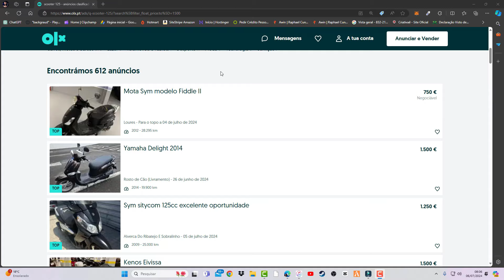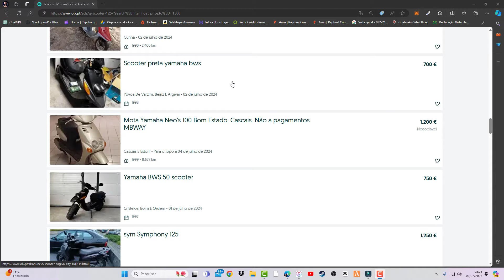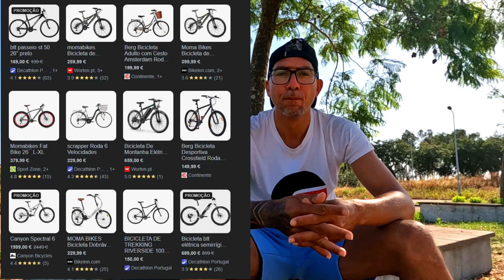TRABALHAR COMO ENTREGADOR | ESTAFETA UBER EATS EM PORTUGAL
Salve Família!!
Descubra o Caminho Mais Fácil para Imigrar para Portugal com um Visto de Trabalho! 🇵🇹✨

Você sonha em viver e trabalhar em Portugal, mas não sabe por onde começar? Nosso e-book exclusivo vai te guiar passo a passo!

✅ Aprenda como preparar a documentação perfeita.
✅ Descubra as melhores áreas e setores com mais oportunidades de emprego.
✅ Evite os erros comuns que atrasam o processo.
✅ Dicas práticas para se destacar e conquistar seu visto!

Chegou a hora de transformar o seu sonho em realidade. Não perca tempo!

🎯 Vagas esperam por você – esteja preparado!

✅ INVISTA NO SEU FUTURO, AQUI VAI ENCONTRAR A FORMAÇÃO CERTA PARA VOCÊ!

Enquanto não tiver conta aqui em Portugal aconselho abrir conta na Wise ainda no Brasil, pode usar em qualquer moeda (dólar, real, euro e etc)

Vou deixar o Link abaixo para você baixar de graça! 👇
💰Como trazer dinheiro para Portugal de forma segura, rápido e com a menor taxa de câmbio do mercado.

Fala galera!! 📢

QUANTO GANHA UM ENTREGADOR NA UBER EATS EM PORTUGAL🇵🇹 2024